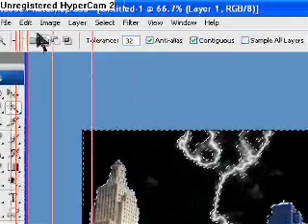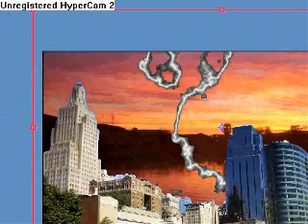Adobe Photoshop cs3 How to change backgrounds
How to change unwanted backgrounds.

pictures hack background editing how to graphics software video game howto montage software electronics home video adobe cool PC windows vista xp stonehenge skys PhotoShop CS3/CS4 Tutorial "Adobe Photoshop (Software)" Hungary Magyar Wind Budapest Maker Hungarian Color Flash Effect Flying Computer Tutorials "Background (album)" Kite Colors Valentine Text Wings Mass "After Effects" Special Colour Gimp Guard Basic Blue Earth Linux Dust "Mass Effect" Colours Using Living Desktop Visual Apple Ubuntu Sound Changes "Tutorial Part" Sunset Premiere Tunnel Clouds Above Surf Beyond Create Nature Windsurf Relax Relaxing Windsurfing Sunrise October "Images -- The Best Of Jean Michel Jarre (Musical Album)" Skies Beautiful Fire